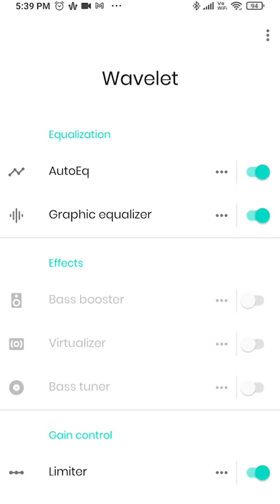Improve Your Earphone Audio Instantly | Earphone Audio Hack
Hello Dosto is video me maine aap logo ko Audio Hack bataya hu jisse aap apne Earphones ki Audio Improve kar sakte hai..